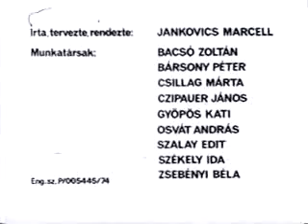Sisyphus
Pannónia Filmstúdió-Marcell Jankovics, 1974